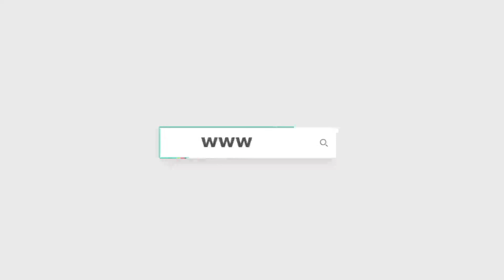تجار بورسعيد يدعون المواطنين للمشاركة في الانتخابات الرئاسية